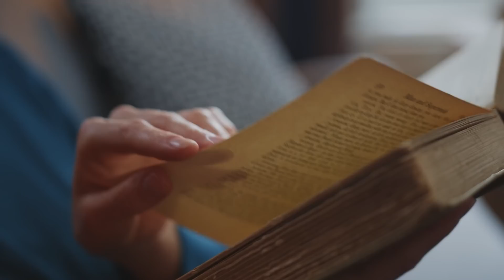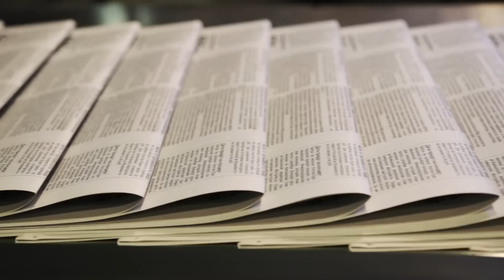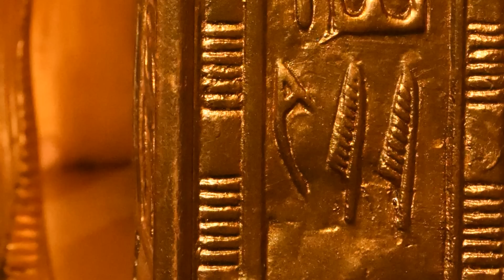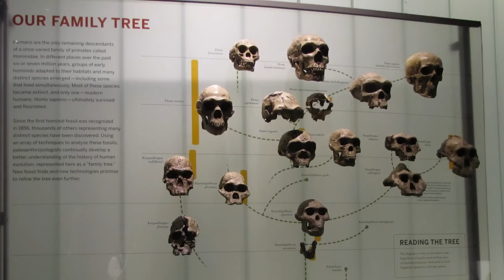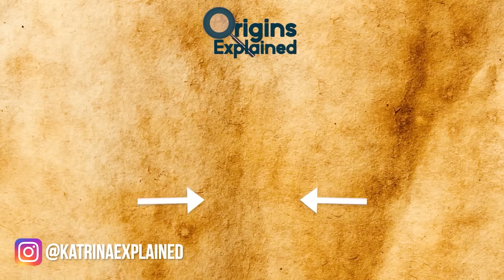Discoveries With Big Impact On The World